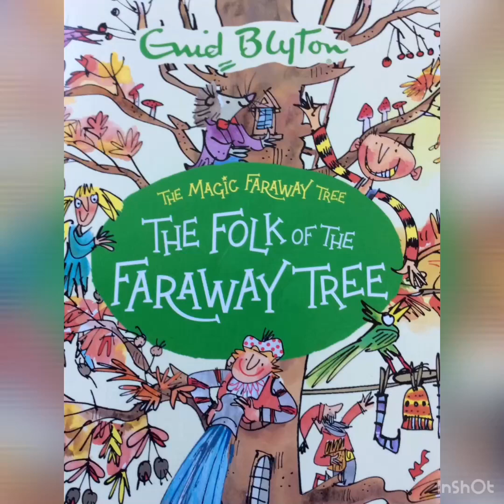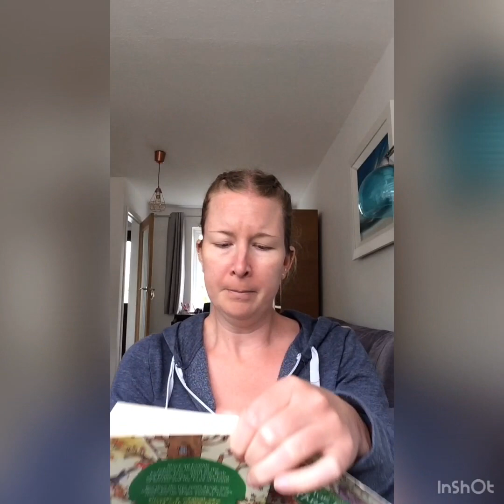Miss Heathfield The Folk of the Faraway Tree Chapter 2